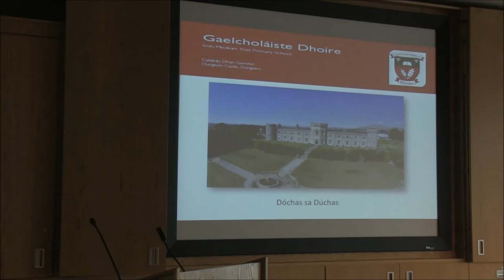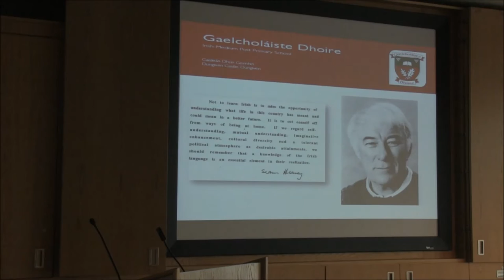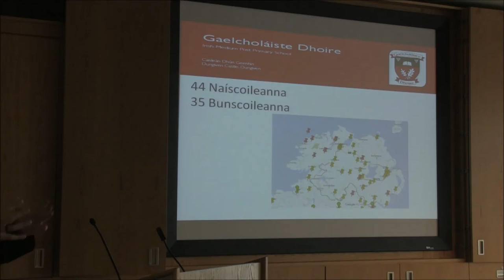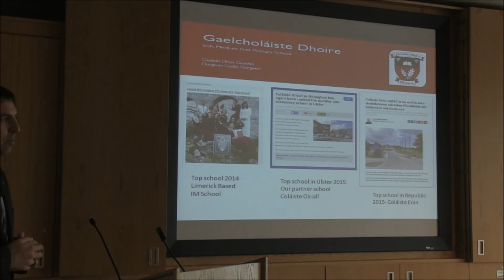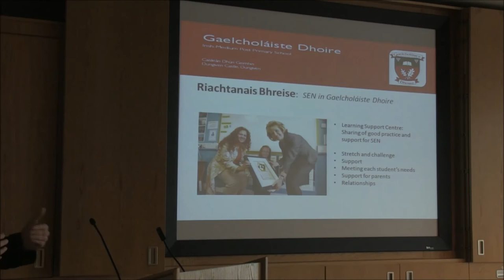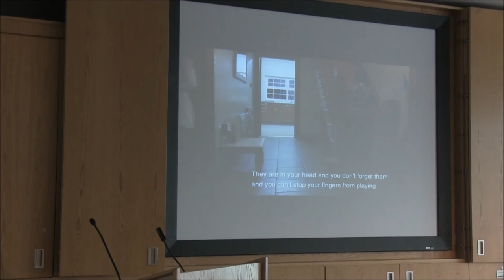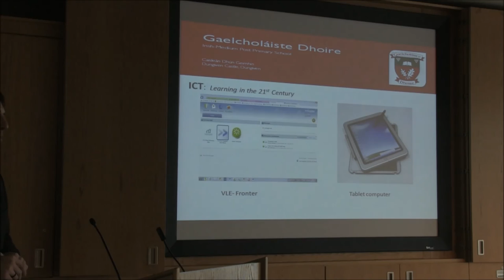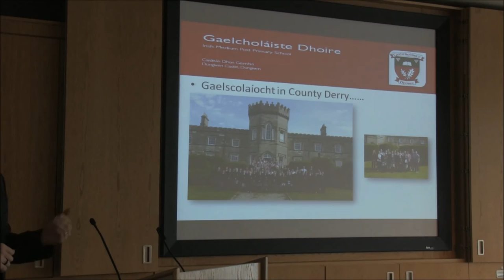PRONI - Irish Medium Education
This talk entitled 'Irish-Medium Education' was given by Prof Diarmaid Ua Bruadair on 4th October 2016.